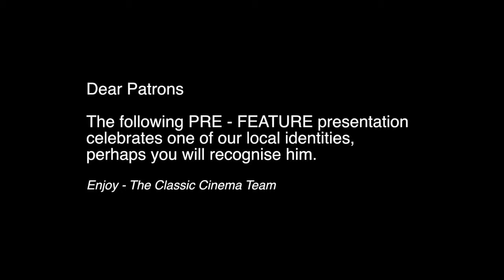8K Radius - Louis PETER FALK ACS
This documentary short was photographed by Peter Falk ACS, using the Canon C300.